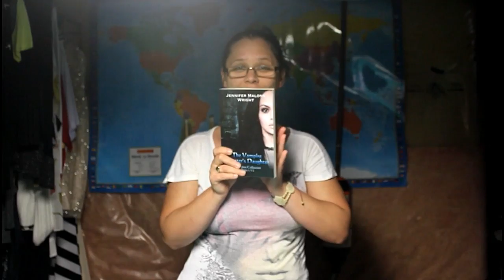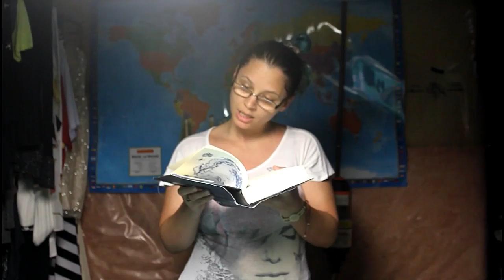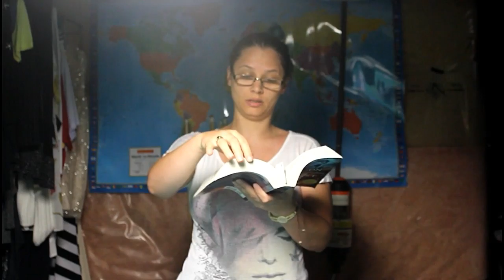June Wrap up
Started the summer reading very good i am pleased with what I have read for this month . Some amazing good reads have been on my TBR for this month.